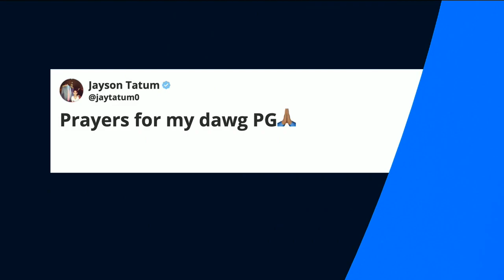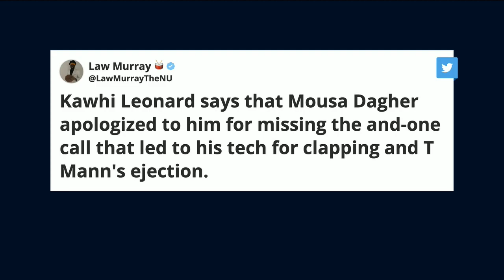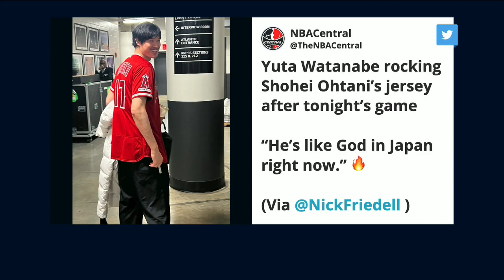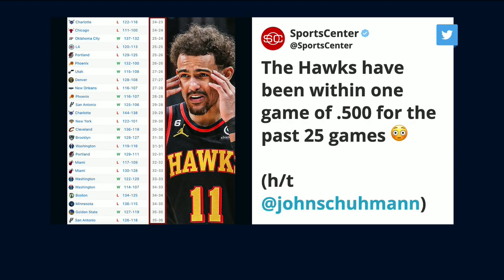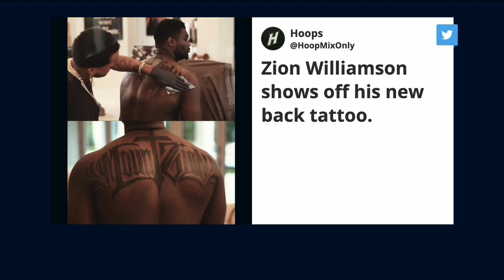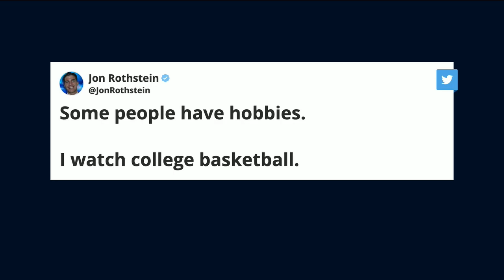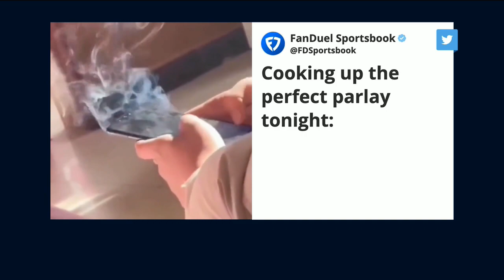Paul George Injury, Celtics Shut The Beam, March Madness With Jon Rothstein | Run It Back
On today's episode of 'Run It Back' on FanDuel TV LIVE co-hosts Shams Charania, Evan Turner, Eddie Gonzalez and Chandler Parsons went through all the latest NBA news and notes as the season is in full swing. On this episode, the crew discussed Paul George's injury, the Celtics shutting down the beam in Sacramentok, if the Hawks can make a playoff push and Jon Rothstein joins to discuss some March Madness as we head towards the Sweet 16.

0:00 INTRO
0:55 CLIPPERS VS THUNDER
8:30 CELTICS VS KINGS
22:13 CAVS VS NETS
28:00 PISTONS VS HAWKS
35:55 PELICANS VS SPURS
41:00 JON ROTHSTEIN JOINS
46:55 ON THE FLY PARLAY